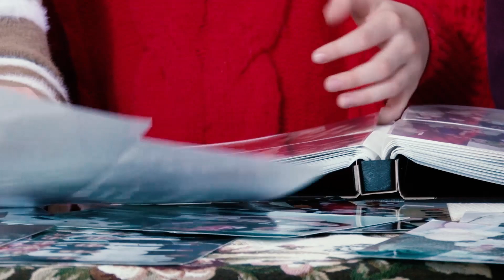ԱՆՄԱՀՈՒԹՅԱՆ ՃԱՆԱՊԱՐՀ․ ԱՐՄԵՆ ԳՐԻԳՈՐՅԱՆ